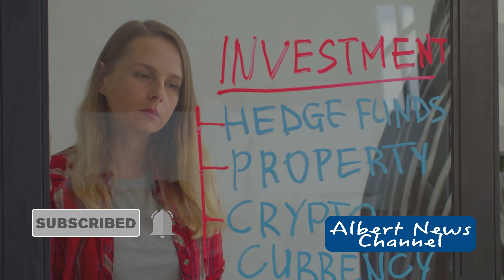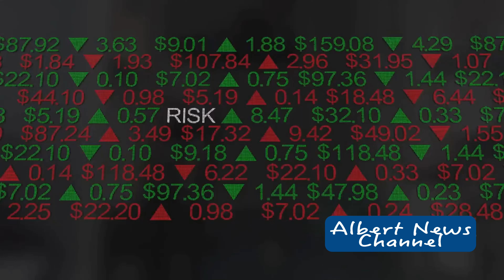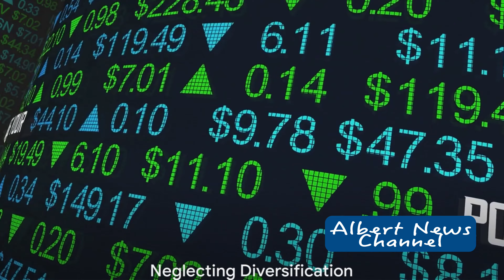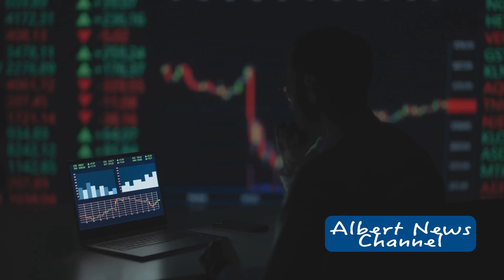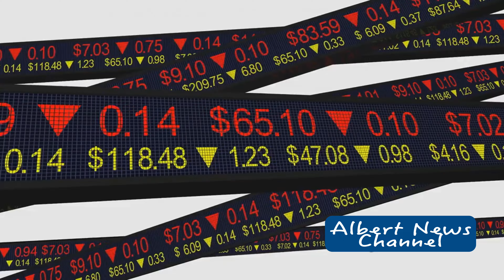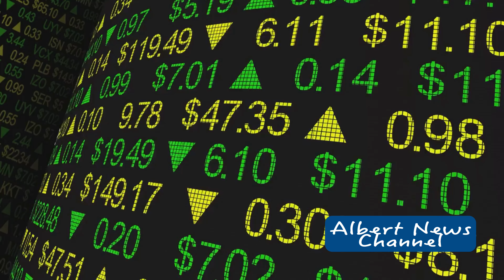8 Investing Mistakes Costing You Money! (Fix This Now)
Level up your investment game!  In this video, we expose the 8 BIGGEST investing mistakes beginners (and even seasoned investors!) make.  Learn how to AVOID these costly blunders and watch your portfolio THRIVE.

00:00:00 Not Starting Early
00:00:47 Misjudging Risk Tolerance
00:01:45 Chasing Hot Stocks
00:02:13 Neglecting Diversification
00:02:42 Ignoring Fees and Costs
00:03:11 Forgetting about Taxes
00:03:40 Lack of Regular Review
00:04:36 Falling for Scams
00:05:30 Conclusion and Call to Action